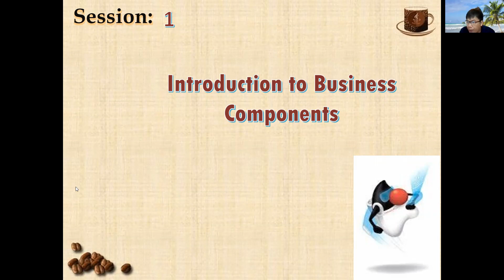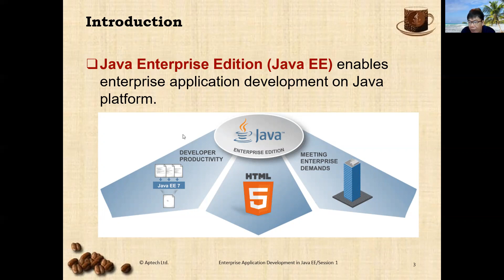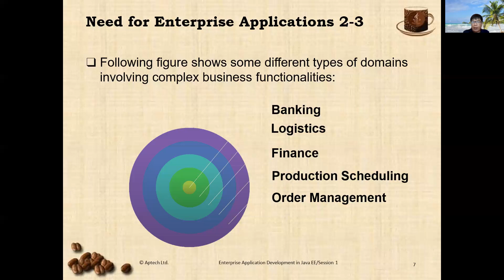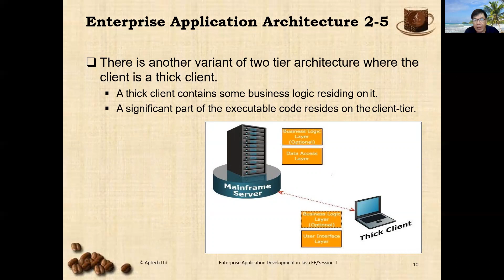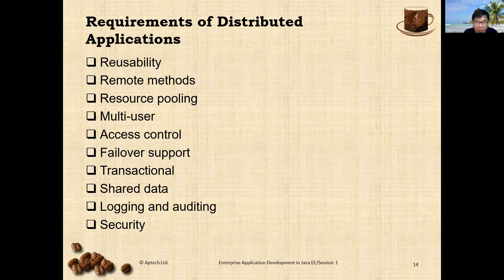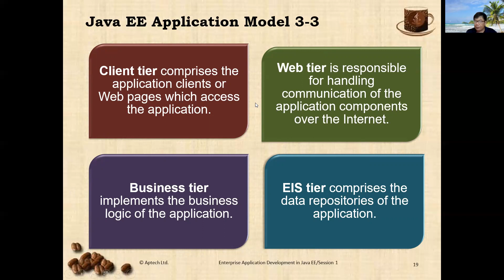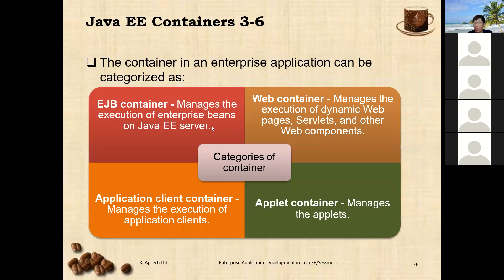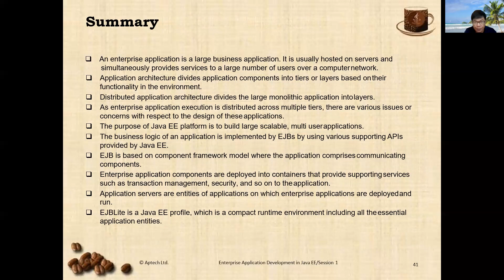EAD lesson1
EAD lesson 1